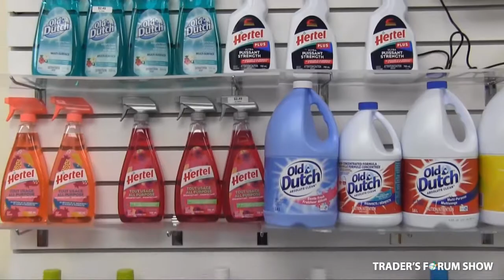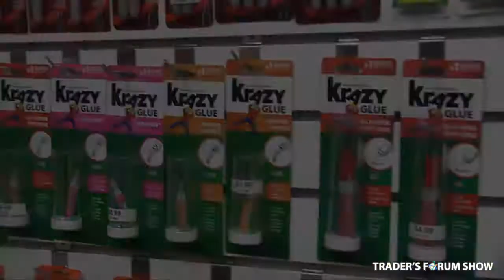Sana Distributors at the Trader's Forum Show in January - April 2022